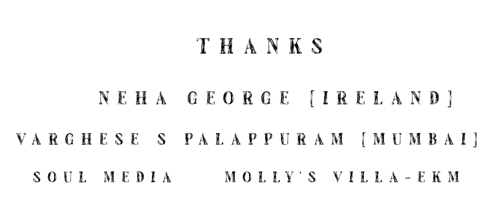കണ്ടോ ദൂരെ ദൂരെ ഒരു താരം Official Video|New Christmas Song 2023 | Dooreyoru Thaaram | Psalms Media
A new Christmas Carol song in malayalam composed and arranged by Johnson Varghese.
For Orginal Minus TRACK[Karaoke][Payable]
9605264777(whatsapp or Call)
Lyrics :- Jikku Anoop

Singers -Alwin Mathew K Sunny,
Beljo Mathew,Athul Joseph & Vimal Johny,Varghese
 S Palappuram| Dr Femy Shaji,Jikku Anoop,Dona James,Dyna James,Anna Mathew,Mahima Mathew,Aingla Jose,Neha George

Guitar & Bass :- Jeevan Johny
Mix & master :- Psalms Media
Studio:- Psalms Audio Workstation|Mulanthuruthy
DOP :- Eldho Soul, Anandhu Soul
Cuts :-Psalms Media
Concept & Direction :- Johnson Varghese
Shot @ Molly's Villa EKM,Esho Iype
Special Thanks : Joseph C Jacob,Abin{Jazzy Audio}
Greeting Voice:- Ronia Vibi
Title - Vishnu Sanker

For minus TRACK
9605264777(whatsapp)